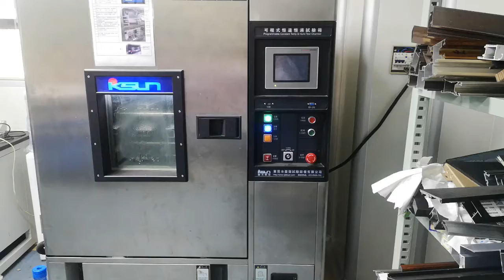NB R&D Laboratory